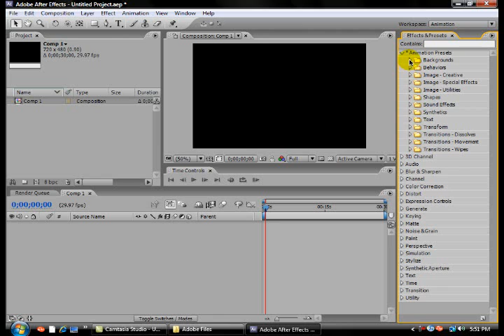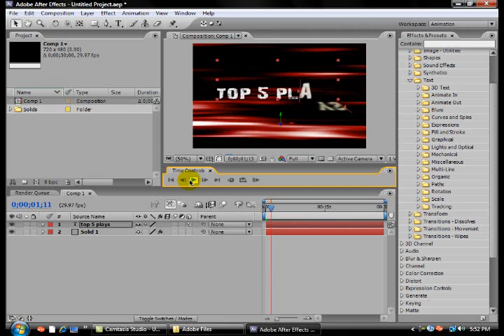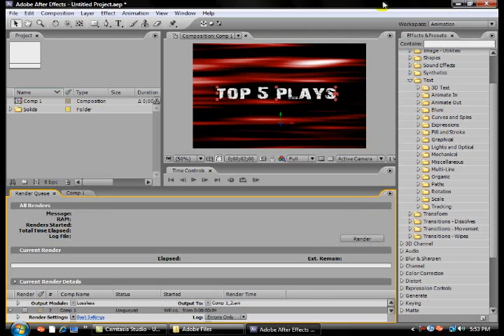AAE :: Render Tutorial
AAE Render Tutorial. How to render in AAE!

NOTE: You can also render by clicking Composition - Add to render queqe - render

Difficulty • Easy